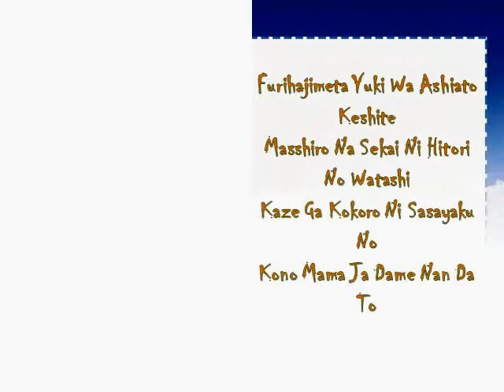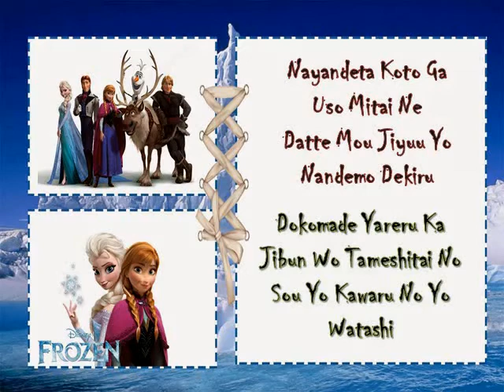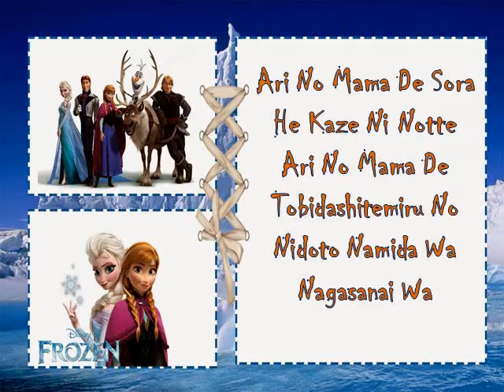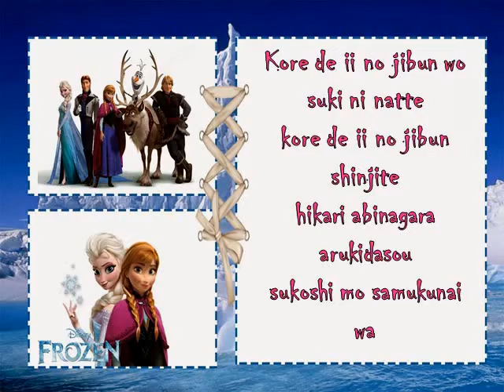Let It Go Japannese Version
My student JOB..hehehehehehhe...
TAMILSELVI. Congratulation for trying your best...